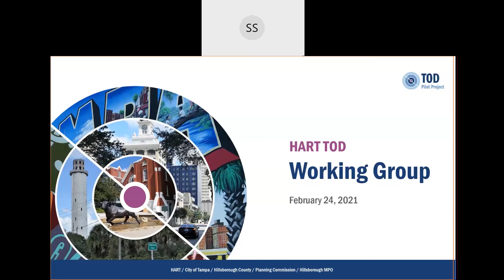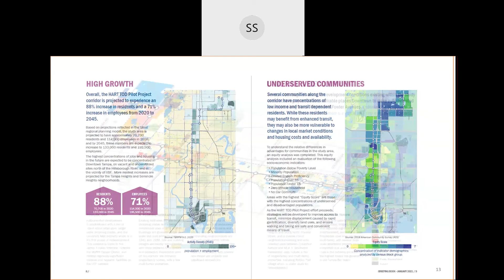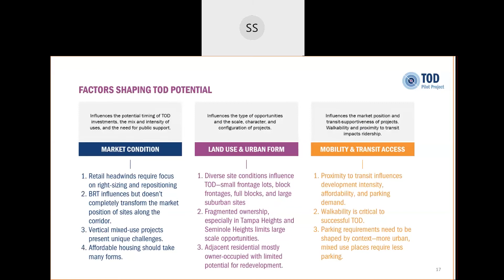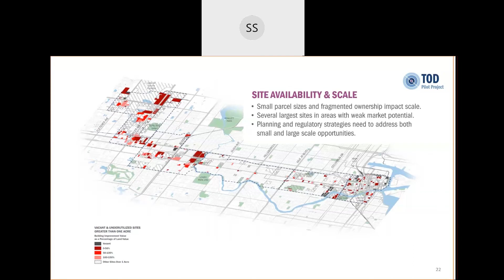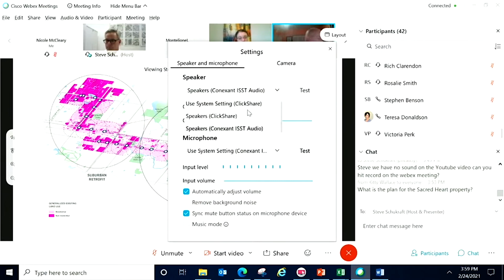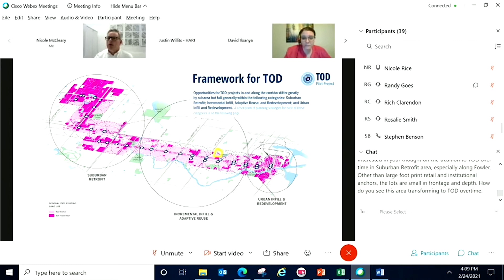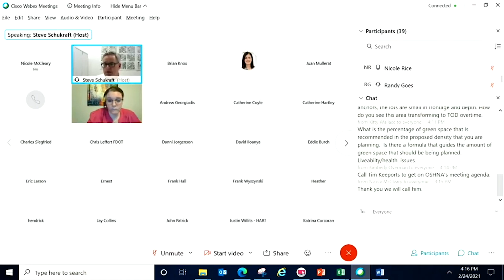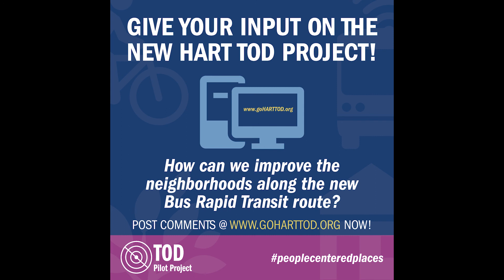TOD Working Group Meeting #3 - 2.24.2021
HART TOD Study is aimed at planning for Transit Oriented Development (TOD) in the City of Tampa and Hillsborough County.  TOD describes places designed to benefit from, and support investment in enhanced public transportation.

Through go HART TOD, Hillsborough Area Regional Transit (HART) will listen to your feedback, provide project updates and report back about how your input has contributed to the project.